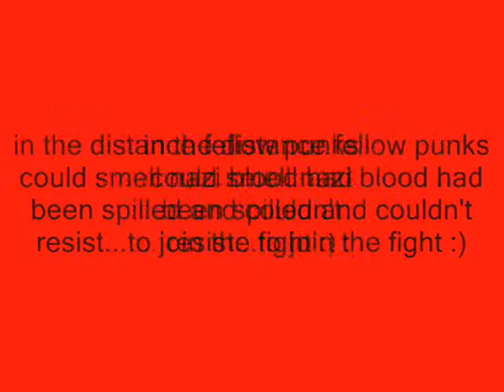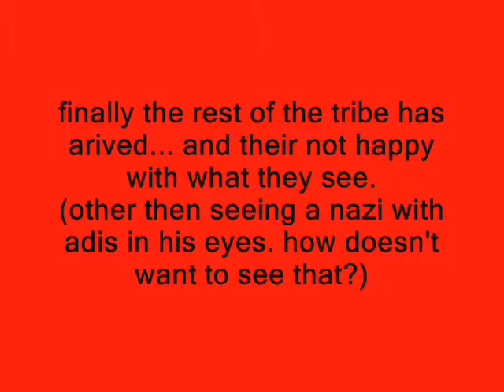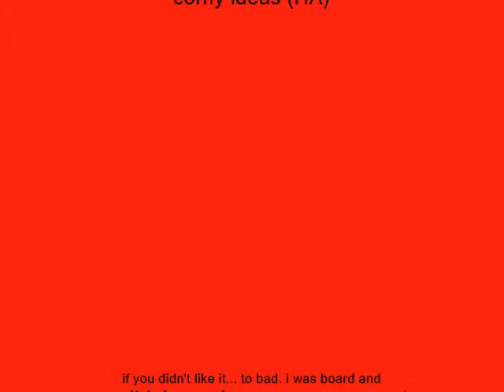spazz's mini comic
this is a short comic that i threw together while i was bored. i did it on paint. it's nothing special, it was mainly for humor. if you don't like tough shit. it gave me something to do.